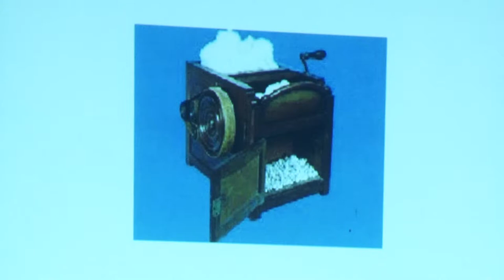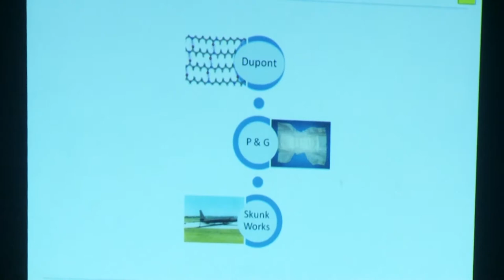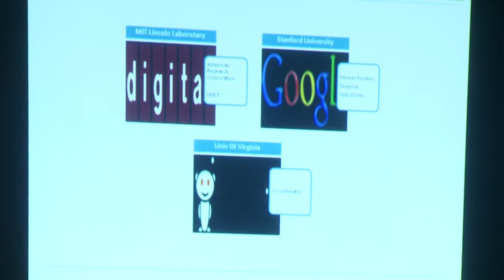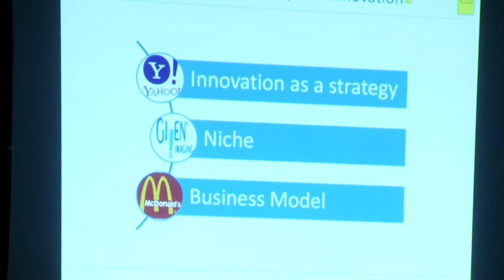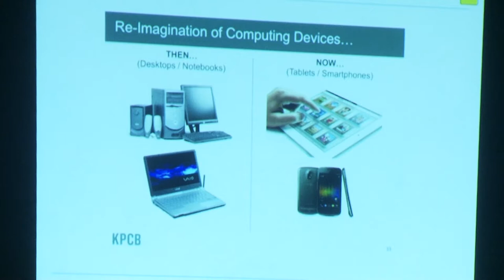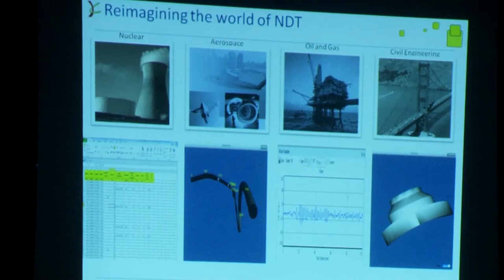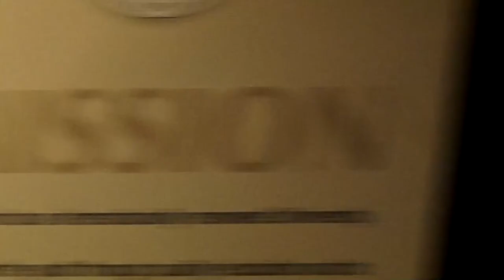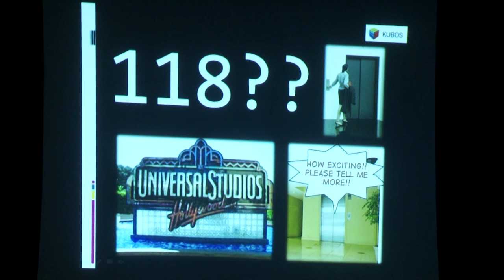PALS4 Campus Lecture @ B S Abdur Rahman University part 4